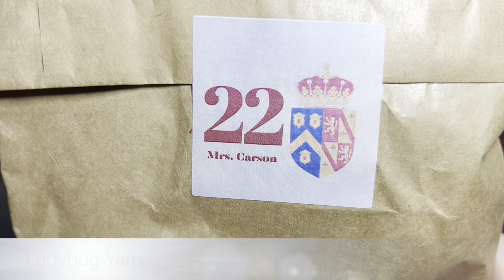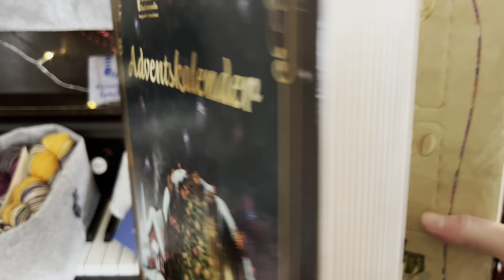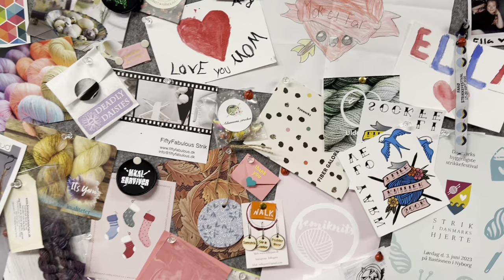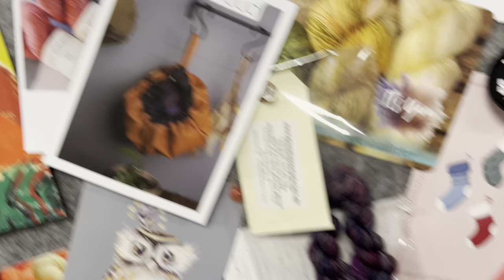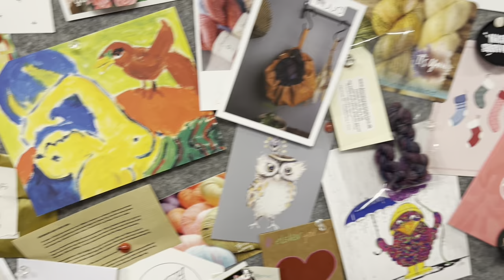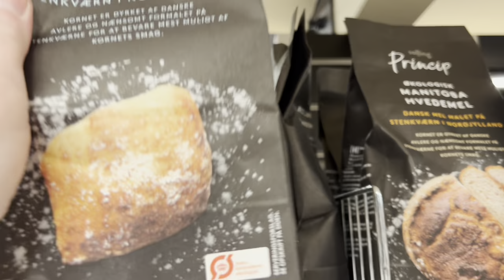Vlogmas 2023 - December 22nd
Welcome to Vlogmas2023!
My name is Malene. I am a Danish knitter/musician living in the northern part of Denmark.
Thank you so much for choosing to stop by and Happy December:-)

Yarn Dyer of the Day:
It's Yarn (linked below) - Elton John Advent 2023

Socks of the Day:
- Vanilla socks with a slip stitch heel (Yarn: Alonelysocklady Yarn, Colorway: Love Stories)

- This was the closest I could find. BUT - I don't add the lemon. No salt either.
Just bread, water, sugar and malt beer. After it's done simmering, give it a go with the blender to make it smooth and nice:-)

Links:
- The Snowman

- A stripe a Day Advent Socks (Yarn: Alonelysocklady, Advent Stripes 2023)

- Gudrun strømper by Christina Birk - test knit (Yarn: Schoppel Wolle, Crazy Zauberball, Papagei)

- Sophie Shawl by PetiteKnit (Yarn: Viking Garn, Alpaca Blis, color 300)

Links:
- Opal advent (they do seem to be sold out though):

Tea advent: Perch's Thehandel www. perchs.dk